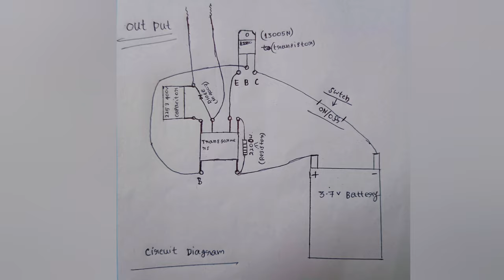सिर्फ ₹10 में बनाये Mosquito Killer Circuit || How To Make Mosquito Killer Circuit At Home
how to make mosquito killer machine from pvc pipe
diy mosquito killer
diy mosquito killer machine
how to make a mosquito trap
how to make mosquito killer
mosquito repellent